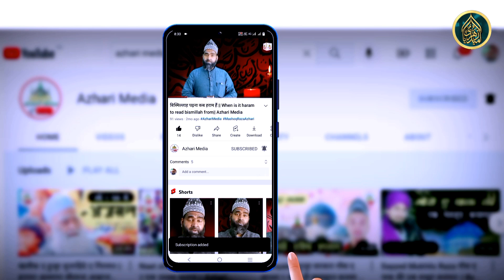Nizamat ; Maulana Shaban Raza Barkaati निजामत हो तो इस तरह | पूरे जलसे में रौनक आ जाएं